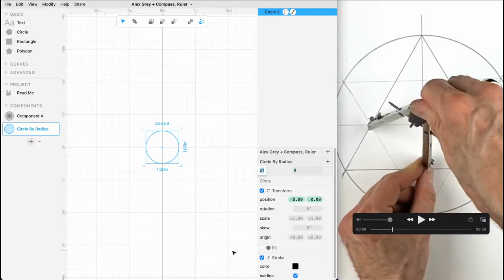(30x speed) Screencast of vector design in Cuttle.xyz: follow Alex Grey